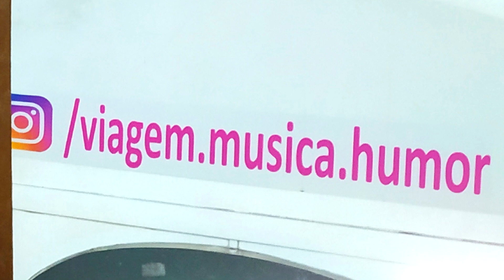DEMOLIÇÃO DO MICRO ÔNIBUS (BUSINHO) MOTORHOME /EP# 02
OLÁ PESSOAL SEJAM BEM VINDOS! EU AILTON (TOM) E MINHA ESPOSA FÁTIMA ESTAMOS CONSTUÍNDO UM MOTORHOME ARTESANAL EM UM MICRO ÔNIBUS VOLARE W9, VAMOS COMPARTILHAR COM VOCÊS O PASSO A PASSO DA MONTAGEM DO MOTORHOME E DAS NOSSAS AVENTURAS VIAJANDO PELO MUNDO SEMPRE POSTANDO VÍDEOS AQUI NO CANAL E NO INSTAGRAM. NOS ACOMPANHEM NESSA AVENTURA.